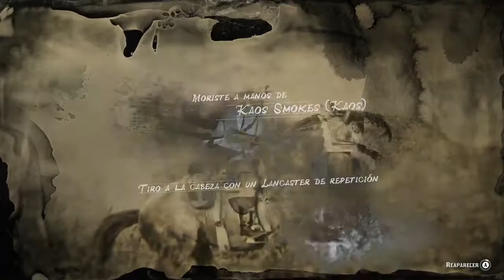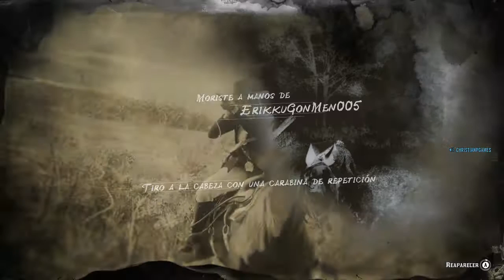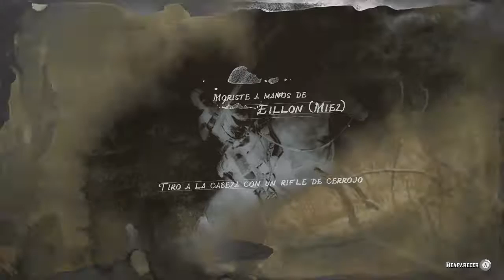RED DEAD REDEMPTION 2 ONLINE CAPITULO 2